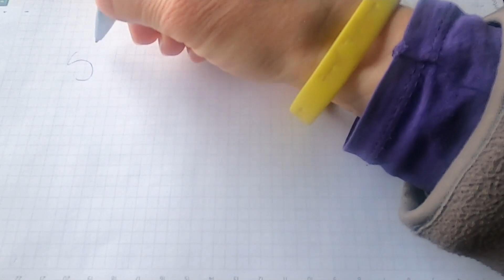Fruits benefits for health|Boost Immunity|Everyday